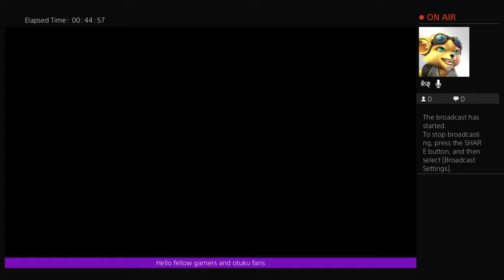Tmb good days thx kevin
Got introduced by my auntie sons good times